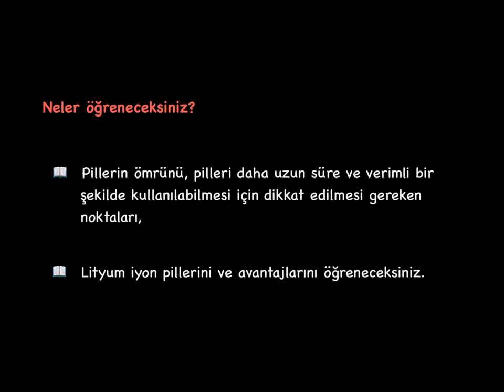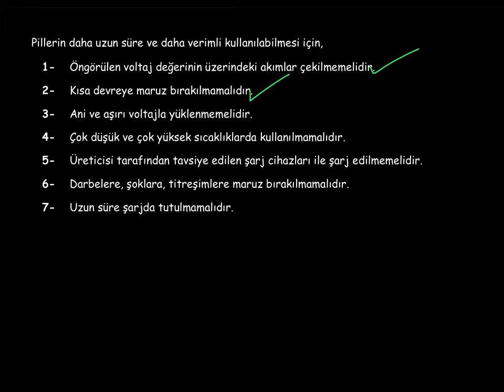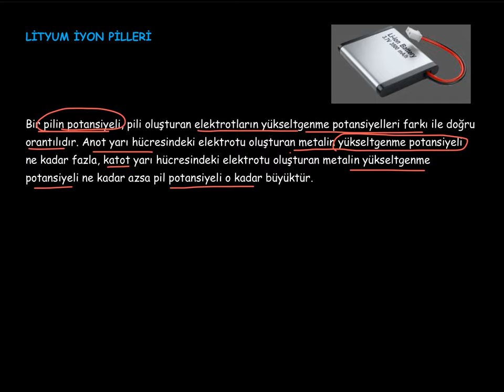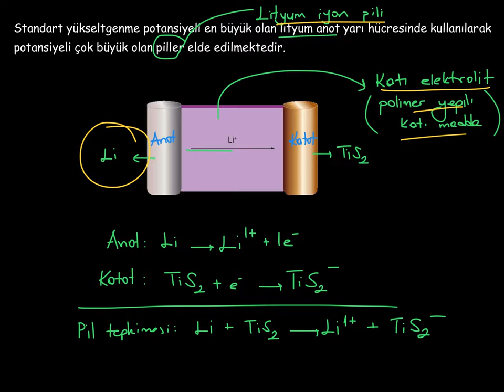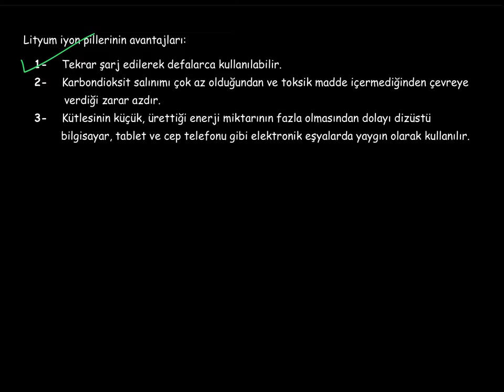42. Kimya ve Elektrik_4. BÖLÜM: Kimyasallardan Elektrik Üretimi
Pillerin ömrü ve lityum iyon pilleri